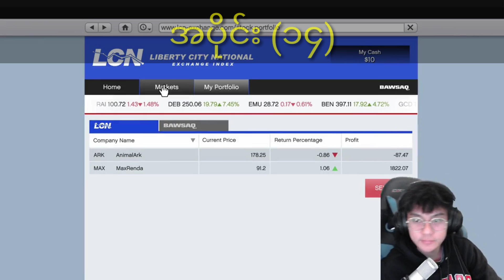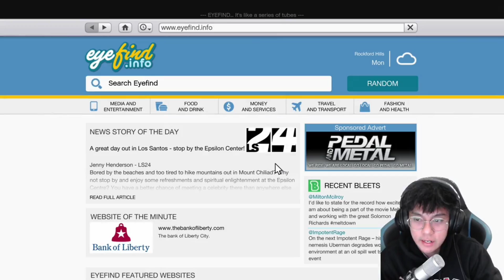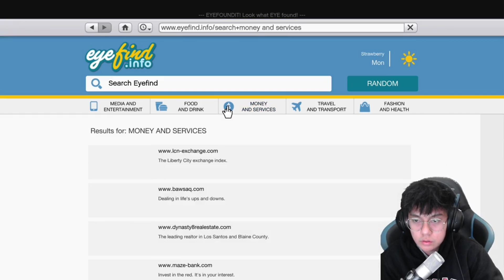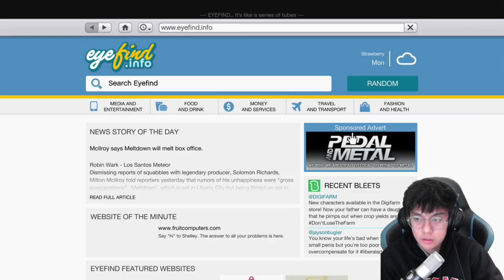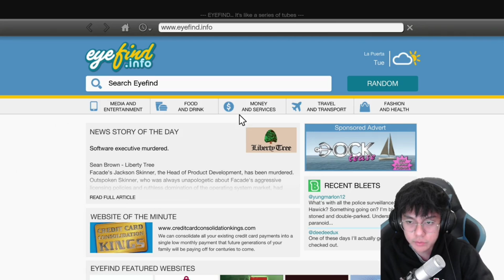GTA 5 Story(Bo Paing Gyi) Part(14) /လွှမ်းပိုင် ရဲ့ GTA 5 အပိုင်း (၁၄)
ယခုvideo file အား Mr.Mine မှမပိုင်ဆိုင်ပါ။ အကြောင်းအမျိုးမျိုးကြောင့် မူရင်းဖိုင်အား မကြည့်လိုက်ရသူများအတွက် Entertainment ရည်ရွယ်ချက်ဖြင့် ပြန်လည်မျှဝေခြင်းသာ ဖြစ်ပါသည်….။ ယခုvideoဖိုင်သည် (၁)မူရင်းဖိုင်ပိုင်ရှင်များ၏မူလရည်ရွယ်ချက်အားသွေဖယ်သွားစေခြင်းမရှိပါ။ (၂)မူရင်းဖိုင်ပိုင်ရှင်များမှ ကန့်သတ်ထားသော အခကြေးငွေဖြင့်သာကြည့်ရှုလေ့လာခွင့်ရသော videoဖိုင်များမဟုတ်ဘဲ အများပြည်သူမည်သူမဆို(public) သို့ချပြထားသော ဖိုင်များကိုသာ ပြန်လည်မျှဝေခြင်းဖြစ်ပါသည်။ ….. အကြောင်းအမျိုးမျိုးကြောင့် မူရင်းပိုင်ရှင်များအနေဖြင့် ယခုဖိုင်အားဖယ်ရှားစေလိုပါက ကျေးဇူးပြု၍ ို့ ဆက်သွယ်ပေးပါရန်မေတ္တာရပ်ခံအပ်ပါသည်။